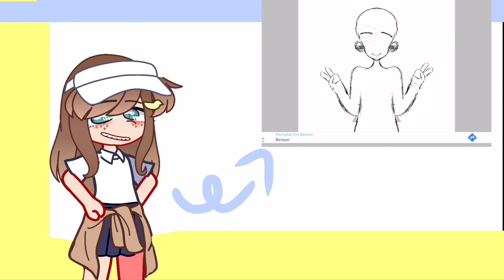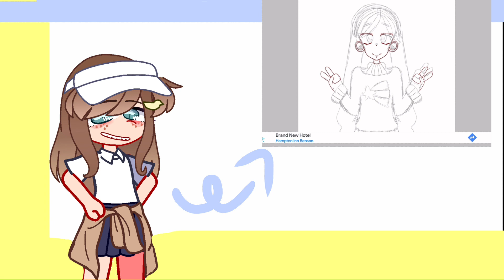☆★Mabel Pines speed paint☆★